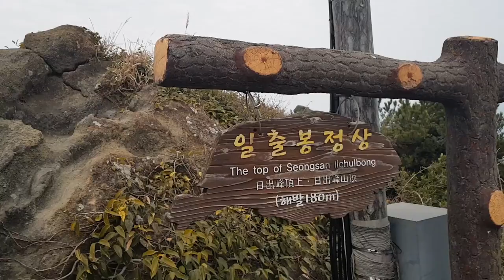(Eng) University Student Vlog: Jeju Island with Friends 🍊